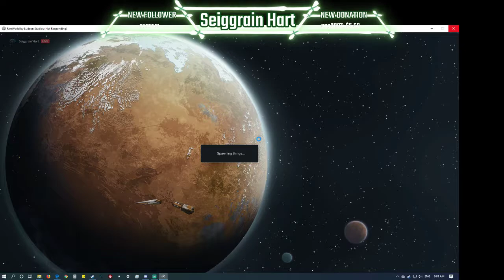Rimworld Zero Point Android Civilization part 018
Rimworld is a pseudo 3D, or 2.5D, city management game in which you are tasked with managing a group of survivors, in the hopes of surviving long enough, to build a ship to leave the planet. The game is by Ludeon Studios and it can be bought